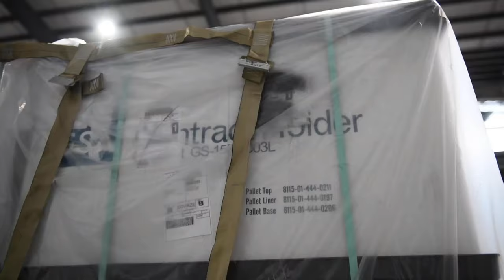436th APS drives Dover AFB’s support of US, Ukraine strategic partnership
Airmen from the 436th Aerial Port Squadron process shipments of body armor and helmets bound for Ukraine during a foreign military sales mission at Dover Air Force Base, Delaware, March 8, 2022.

436th APS drives Dover AFB’s support of US, Ukraine strategic partnership
DOVER AIR FORCE BASE, DE, UNITED STATES
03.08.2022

Since 2014, the United States has com-mitted more than $5.4 billion in total assistance to Ukraine, including security and non-security assistance. The United States reaffirms its steadfast commitment to Ukraine’s sovereignty and territorial integrity in support of a se-cure and prosperous Ukraine. (U.S. Air Force video by Tech. Sgt. J.D. Strong II)

Film Credits: Video by Tech. Sgt. J.D. Strong II
436th Airlift Wing Public Affairs